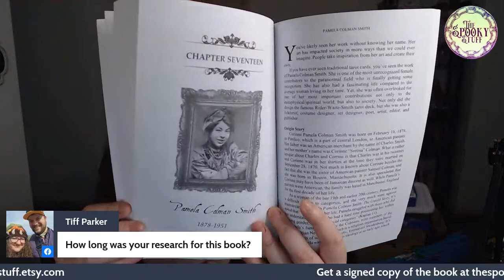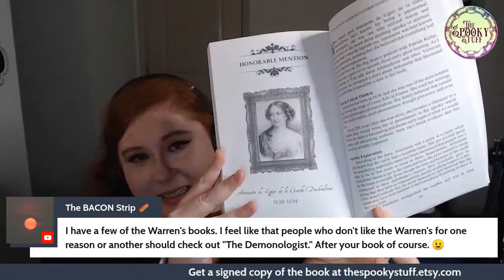Livestream: Women of the Paranormal Book Launch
I'm back! My book took a bit more time and effort than expected, so I took a break from making videos. Join me for an online book launch party as I talk about some amazing women in paranormal history! There's also an open invitation to appear on camera with me as well.